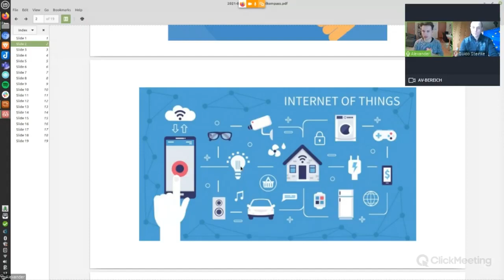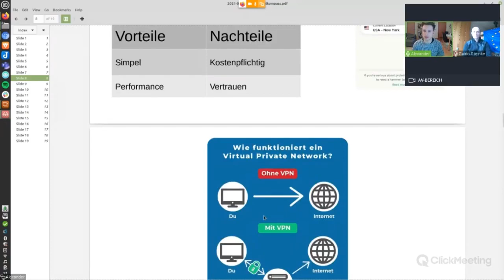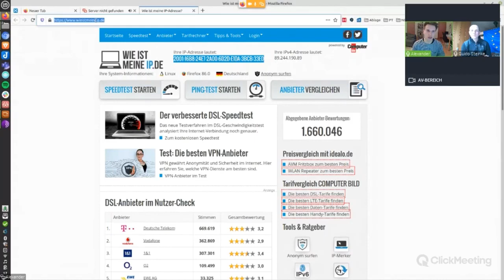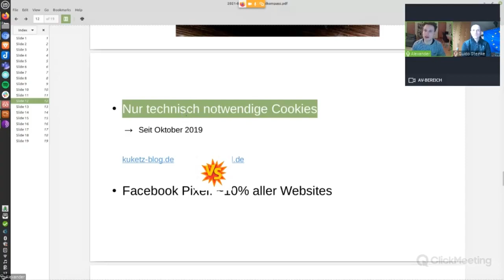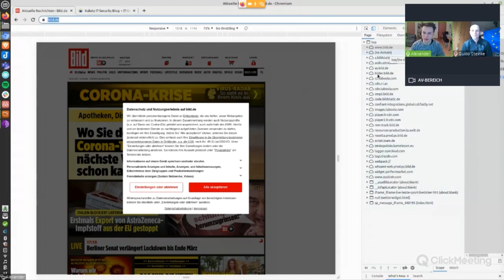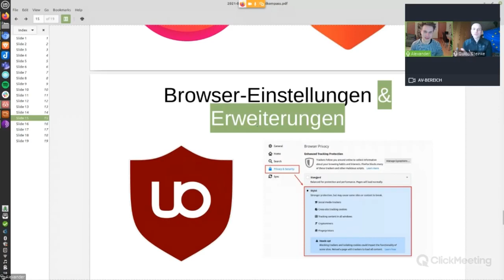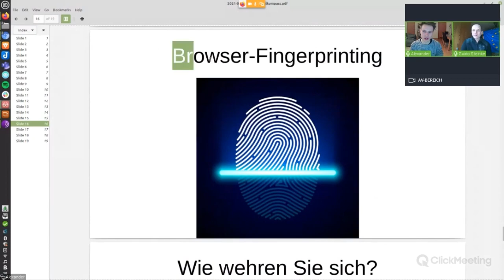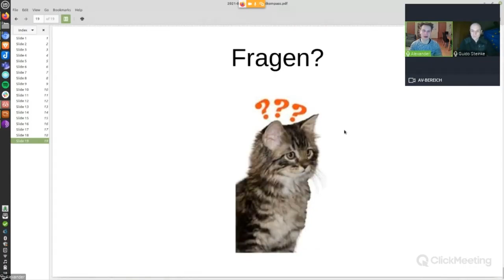Tracking im Netz: Wie uns Cookies und Co. verfolgen